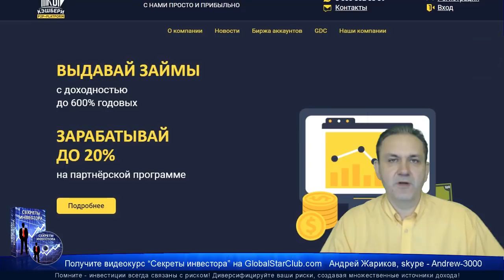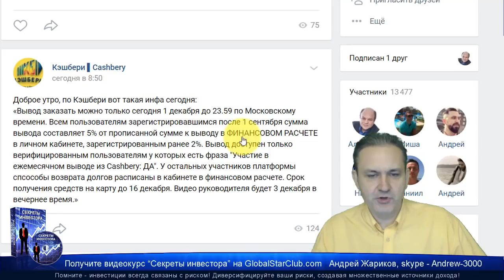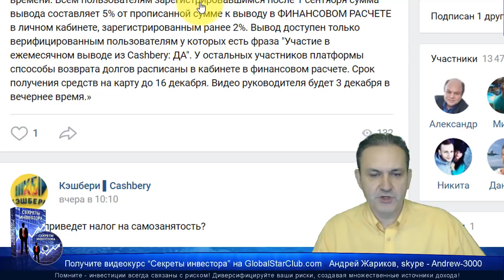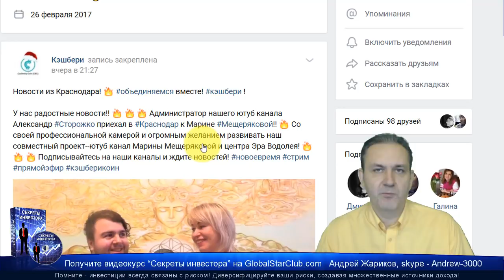Кэшбери - 1 декабря настало - вывод открыли?